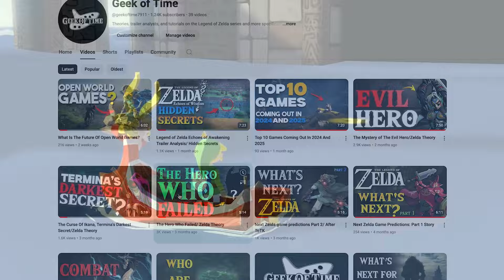5 Zelda Theories In Wind Waker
In this video I go over 5 theories in the Legend of Zelda Wind Waker such as the Ghost Ship, Great Fish Isle, Tower of the Gods, Cursed Cabana, and the Warships.